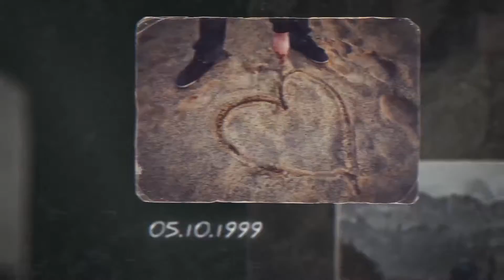Romantic Wedding Memories - After Effects Template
1920×1080
Universal Expressions
Customizable
2 types of frames
Photo or video suitable
45 Text and mediaholders
Adjust timing for perfect match to your needs